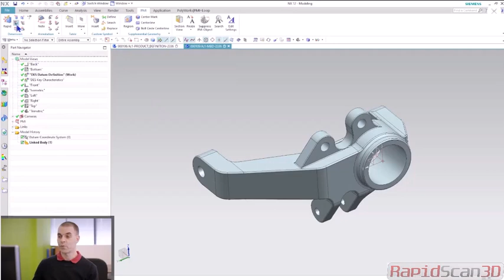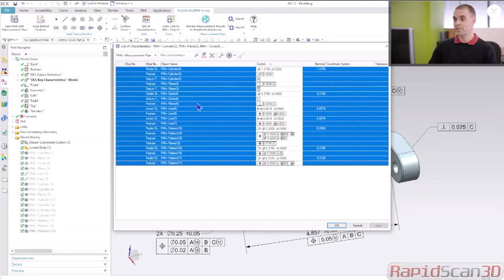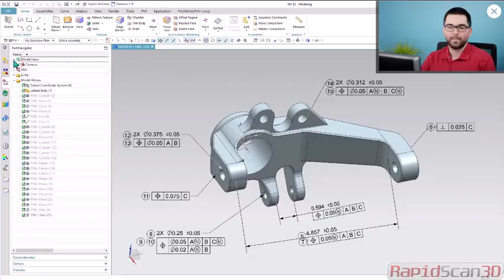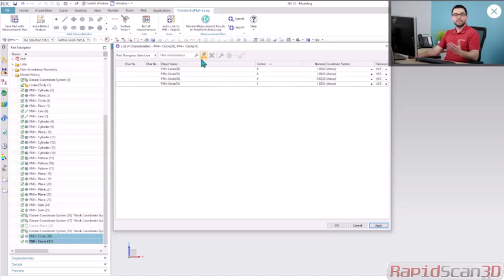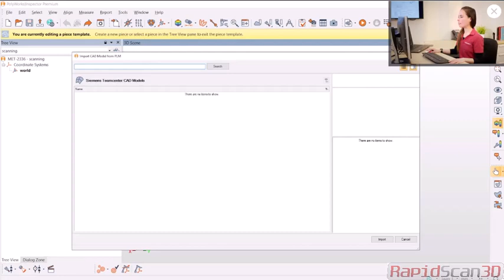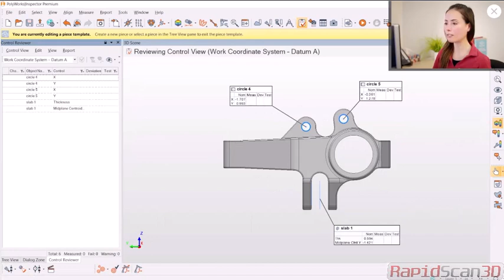PolyWorks PMI+Loop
PolyWorks|PMI+Loop™ is an innovative Model-Based Definition (MBD) solution that allows you to define 3D measurement plans associative with CAD design geometry within a single digital authoring tool, your native CAD platform. Fully interoperable with PolyWorks|Inspector™, it provides a digital collaboration platform to your design, manufacturing, and 3D measurement teams for driving product engineering processes from a single product definition.

If you have any questions, please reach out to Rapid Scan 3D.